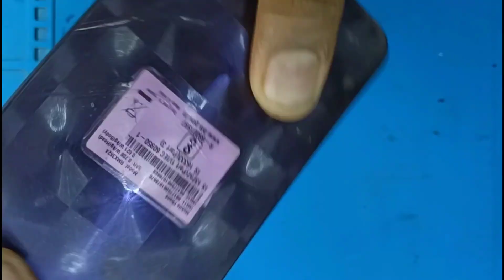realme C33 display repair#realme display change realme realme mobile display repairing